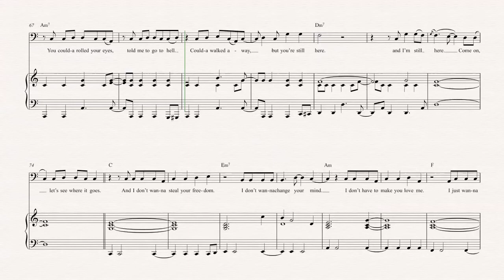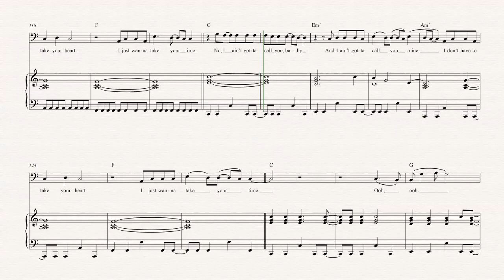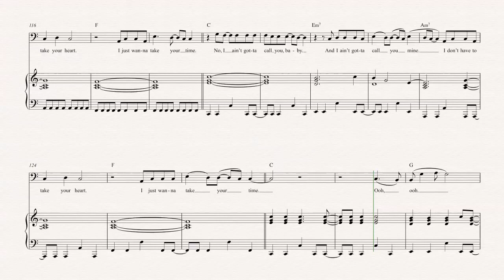Bassoon- Take Your Time - Sam Hunt - Sheet Music, Chords, & Vocals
Bassoon sheet music, chords, and vocals of Take Your Time - Sam Hunt

Learn to play Take Your Time and play along!